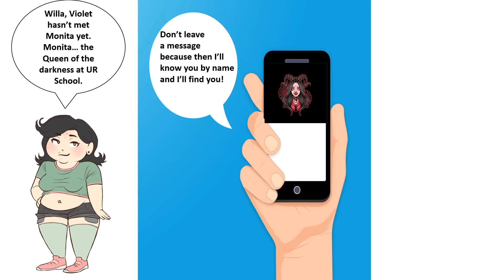Episode 9 The Cyberbullying Trap| New Teen Comic Series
(13+) Violet and Monty start to get to know each other as Willa hatches a plan to destroy their new relationship with a devious plot that gets her into a lot of trouble as she falls into a cyberbullying trap!

Welcome to UR School (United Rivers High School) and meet the cast of characters that make this internet comic series spin with lots of love, drama, and mind games.